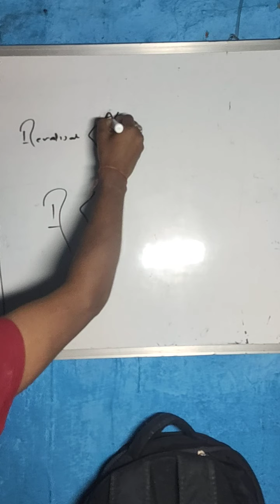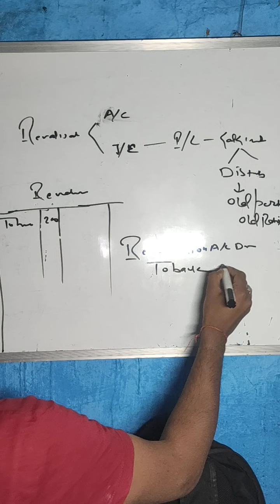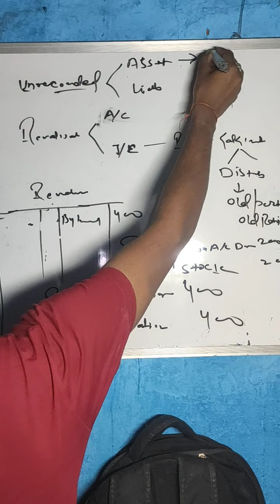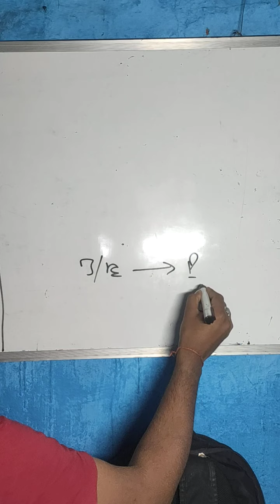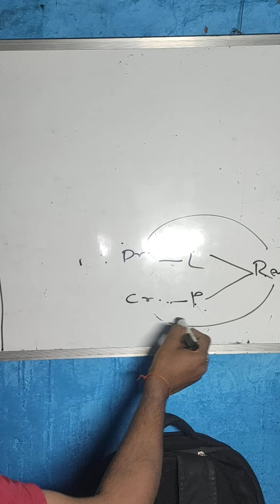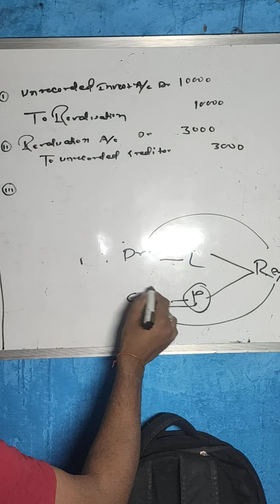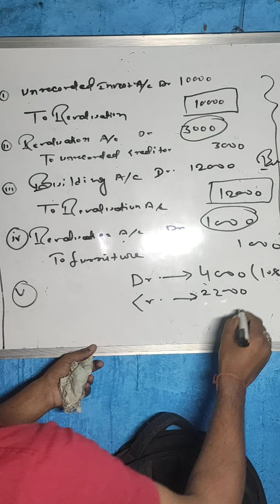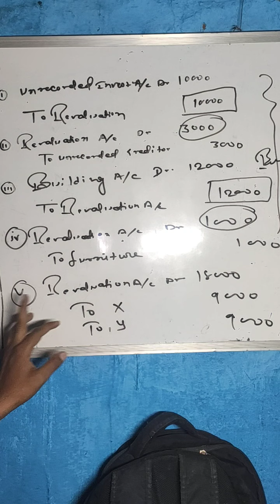#15 revaluation account @29 a